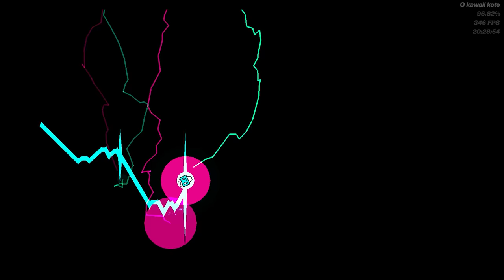VERIFIED | "The Rock House" (LEGENDARY DEMON) by @plaenterprise and more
I got this verification pretty early when I was playtesting but became the verifier pretty quick cause I was really fucking interested in the level. After 5 Months and a lot of pain and one death at the last jump, I managed to verify it.

The Level is really fucking fun and the waves are the most statisfying things I played. Sadly my experience destroyed my enjoyement by a lot but I was still able to grind the level due to its consistency. There are a few chokepoints in the level which make a bit of the difficulty but they arent as bad as they first look like since everything in this level gets consistent.

There are so many people I'd like to thank but mostly I want to thank Pla for not taking the verification away from when I wasn't playing it. Thanks for being patient.

ID: 83828637

Creators:
- Cryonix
- PlaEnterprise
- Titoalper
- Xolarzz
- Aranda
- BeclanIn0

Keshi Art: @Xanii Top G

Enjoyment: 4/10
Level Difficulty: Extreme Demon
Personal Difficulty: Extreme Demon
Difficulty Opinion: Harder than Trueffet
Record Before Completion: 88% (last jump)
Deaths 67%+: 88%, 79%, 74%, 72%x2, 71%x2, 69%, 67%xidk
Attempts: ~50k-60k